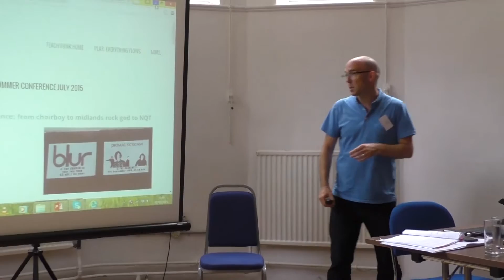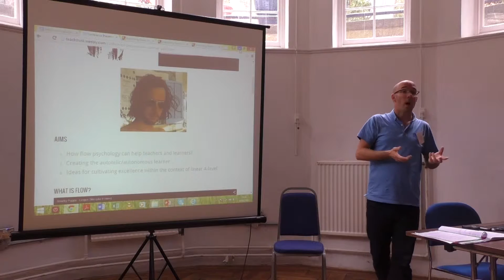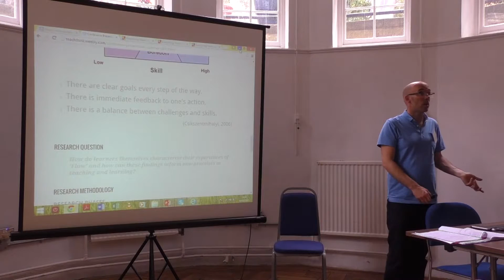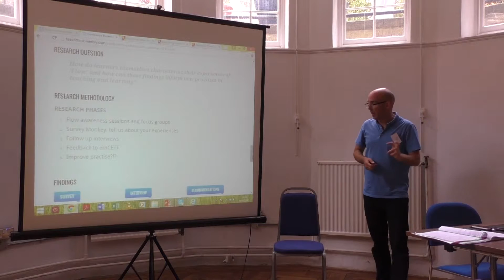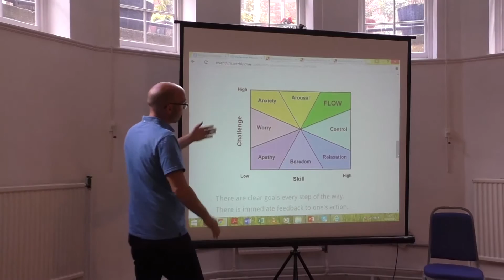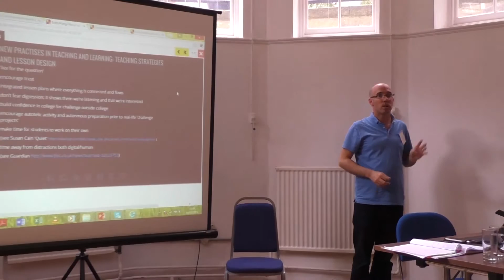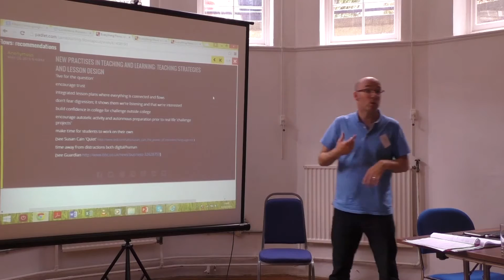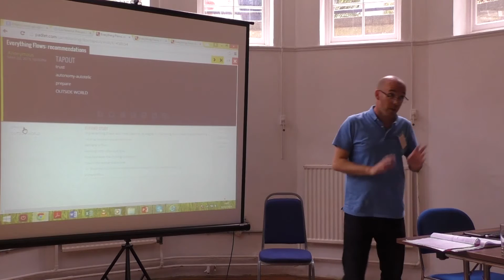ETF Research Conference 2015, Curriculum - teaching, learning and assessment theme: Exeter College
Research title - Everything Flows: How do learners themselves characterise their experiences of 'Flow' and how can these findings inform new practises in teaching and learning?
Workshop 2.2a delivered by James Tarling
Supported by emCETT
Education & Training Foundation Practitioner Research Conference 7th July 2015